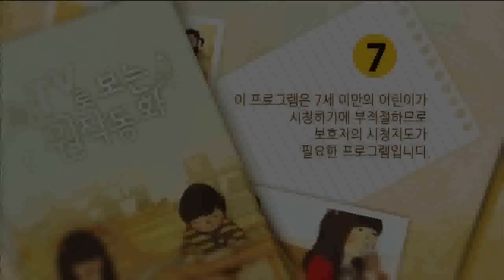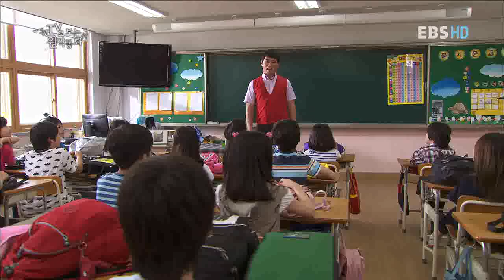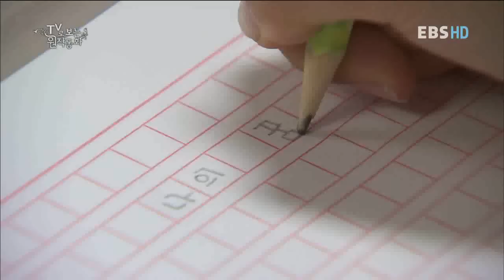TV로 보는 원작동화 - TV Tale_나는 꿈이 너무 많아_#001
EBS TV로 보는 원작동화 , TV Tale, 20110712, 나는 꿈이 너무 많아

학교에서 자신의 미래의 모습에 대한 글짓기 숙제를 받아온 슬비, 여기저기 돌아다니며 자신의 미래의 모습과 매치해보는데...